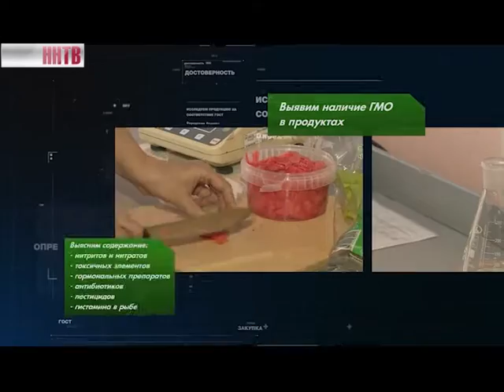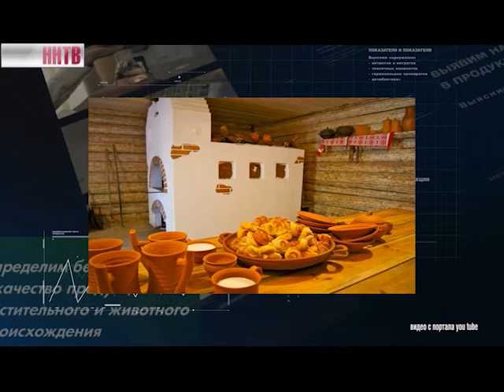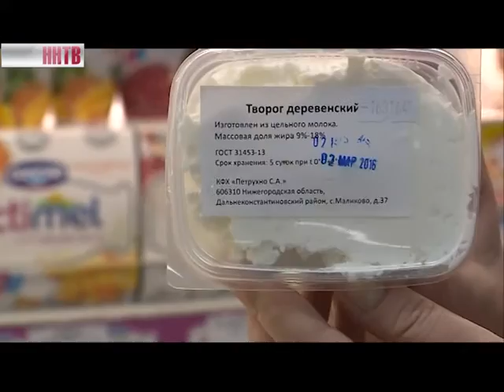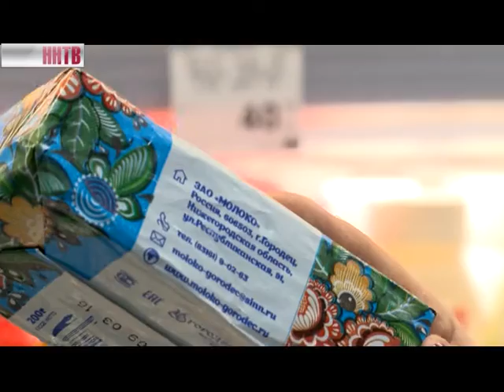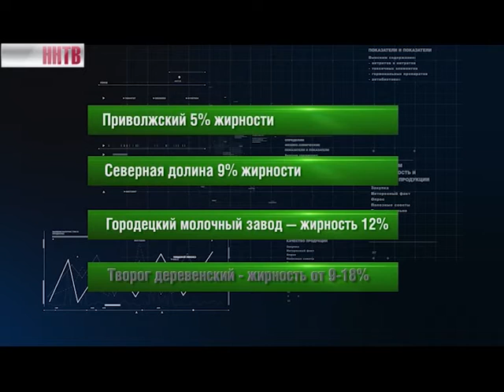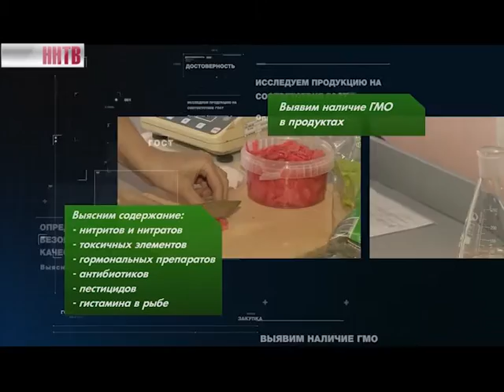Россельхознадзор информирует 31-03-16